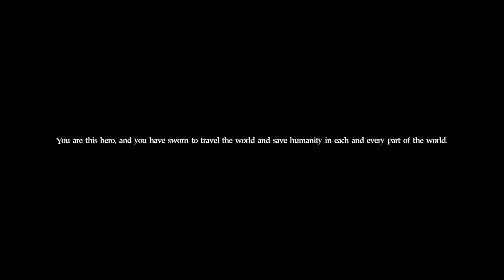Fall Out Boy vs. Daft Punk - Uma Thurman Around The World (YITT mashup)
Sit down, boys and girls, and let me tell you a tale of the time that Uma Thurman saved the world. If you enjoy this mashup, be sure to check out each of the original groups' respective, non-transformed songs, and be sure to download my new mashup album, 'Just Do YITT', for free